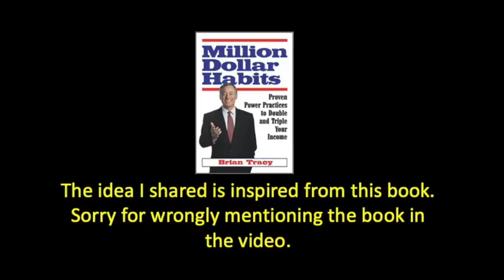Our success (or failure) lies in all the small choices we make every day.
I firmly believe that if I'm not reading, I'm not changing. And if I'm not changing, I'm not growing. Hence I have a burning desire to cultivate the habit of reading amongst the youth of India. I'm on a mission called Make India Read through my free mobile app called "Booklet". You cal also get my book from the same link "The 7 Habits of Highly Effective READERS" If you cannot afford to buy the book, I can give it for free. Lack of money should not prevent anyone from reading.
You can also publish your own book! You don't need to be a writer. With my help, you can bring your own book into existence in just 10 days. You need to select your fav ideas from this link and follow the steps